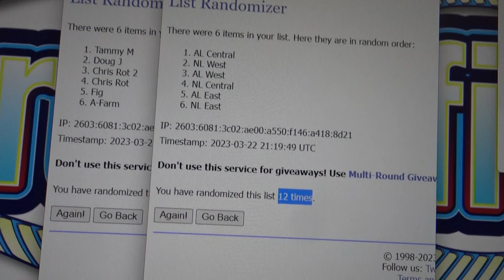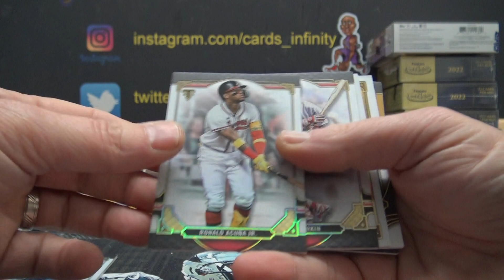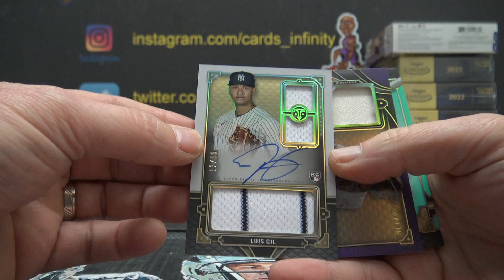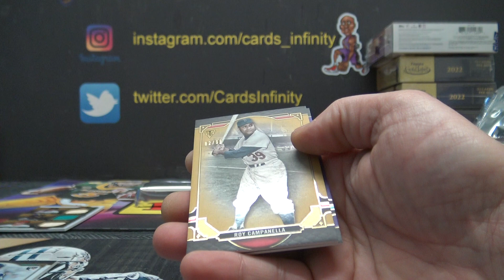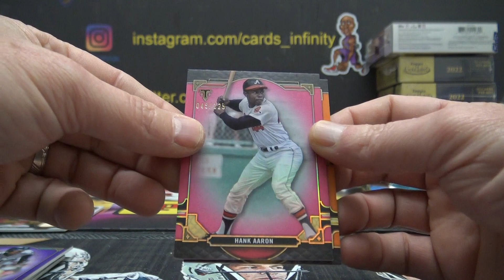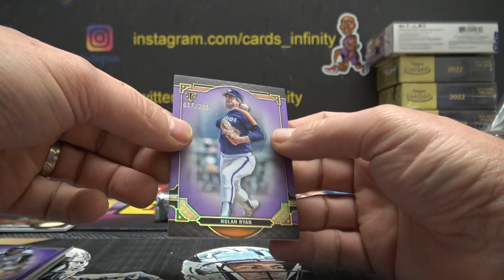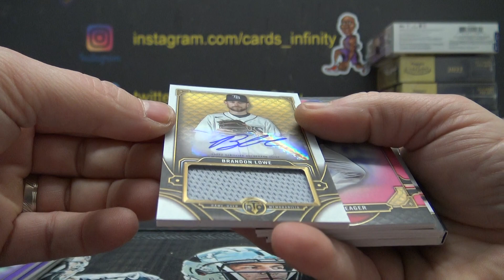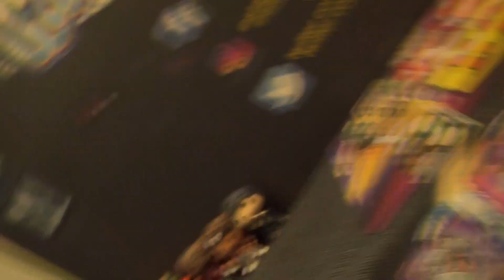2022 Topps Triple Threads MLB Baseball 3 Box Division Break